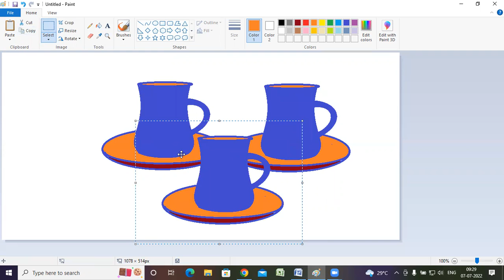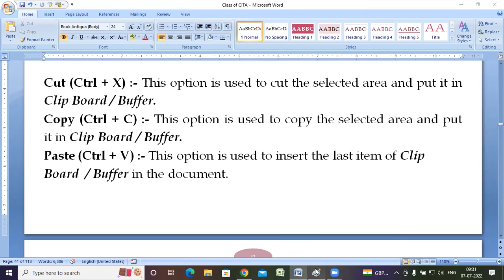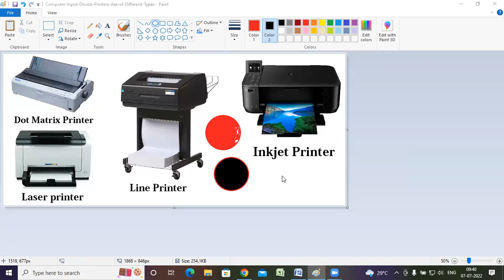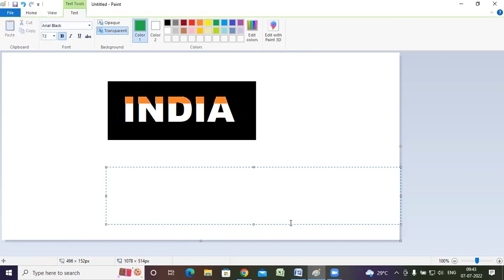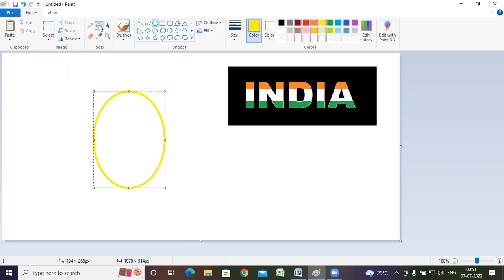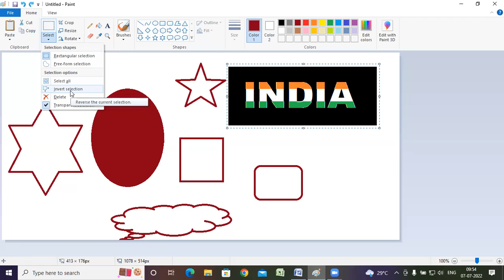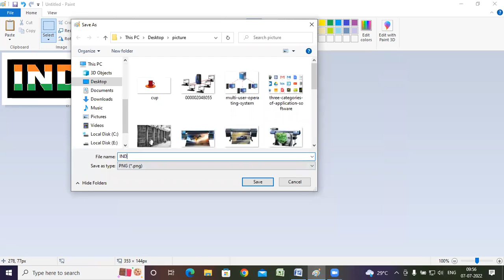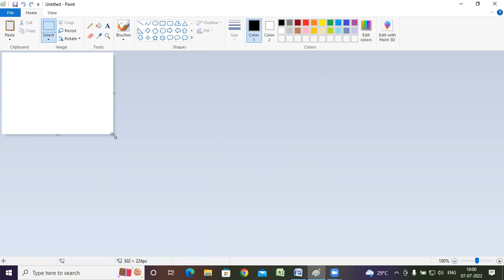MS Paint Class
Drawing using MS Paint tools